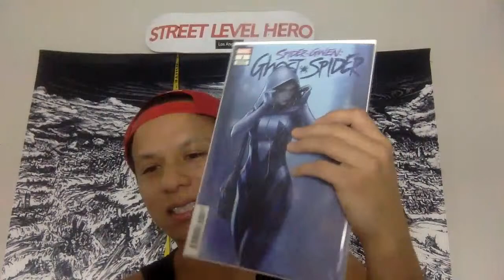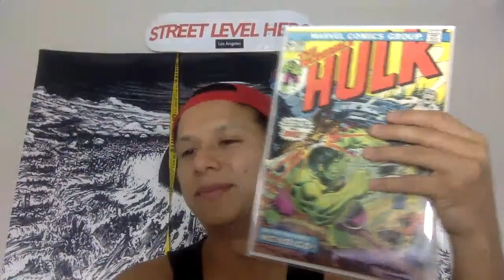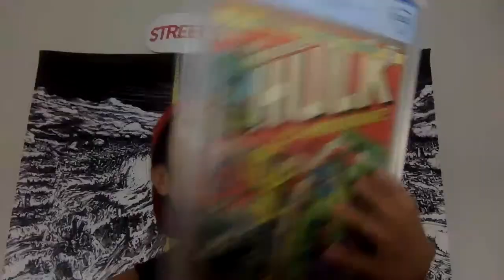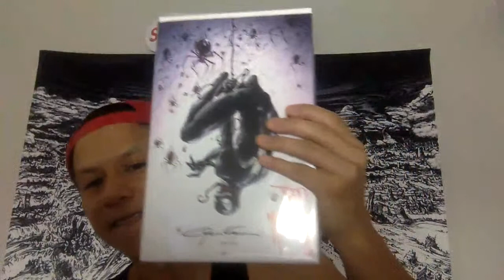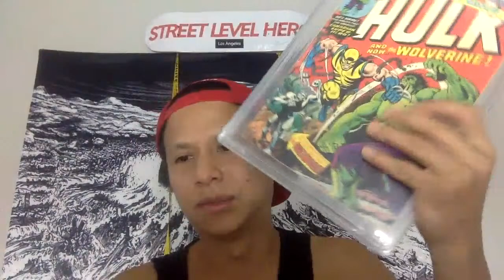Everyday LIVE at 5 "Superior v7 GRINCH" Major Announcement w/ That Spider-Man Booth's JPG Mcfly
Superior v7 GRINCH launches Black Friday Midnight Eastern Time